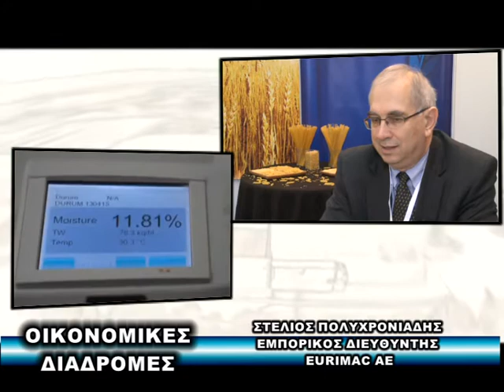OIKONOMIKES DIADROMES - EURIMAC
STELIOS POLIHRONIADIS - KONSTANTINOS PORTOKALIS